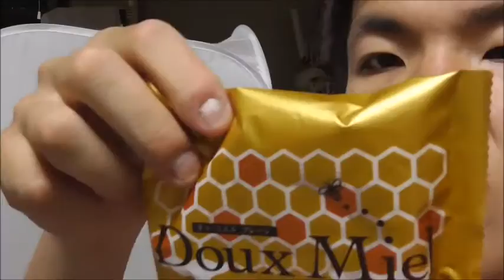ルタオ ドゥミエルプレーンを食べてみた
ルタオ　ドゥミエルプレーンを食べてみました。
さっくりシンプルな中にも仄かな甘みがあって～